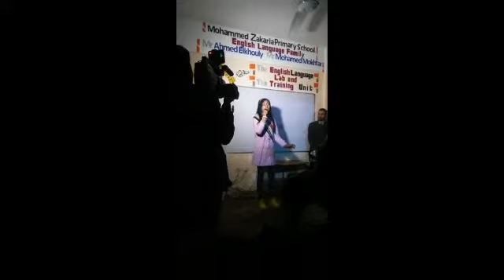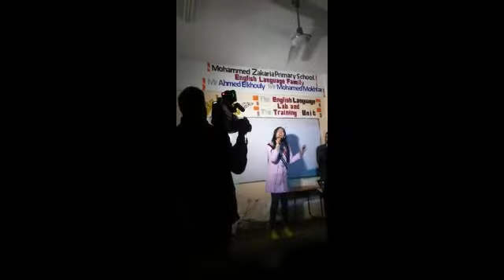In this Moment Song. Rawan Sami❤❤❤❤❤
Supervised by. Mr.Ahmed Elkhouly ❤❤❤